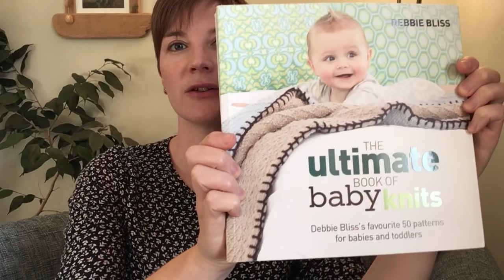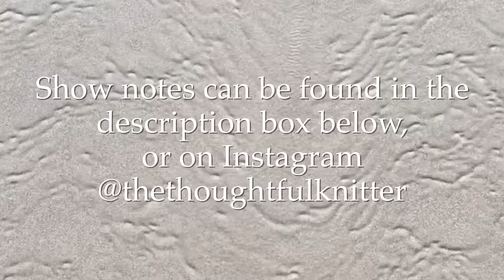The Thoughtful Knitter | Episode 3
Welcome to the third episode/entry of The Thoughtful Knitter video journal, I hope you feel very welcome here 💙

These videos have been thoughtfully created, and produced, with the chronically (& transiently) exhausted knitter in mind:
* You can find handy timestamps here ⬇️ to help navigate through the content *

0:00 Opening titles
0:30 Welcome & Introduction
4:35 What I’m wearing
9:22 Finished objects
15:25 Works in progress
19:48 Crafting Conundrum
29:13 Outro

Social Media links:
Instagram for channel:

  Knit in Lottie Knits Aglow DK (colourway: Paua Shell)

  Using Black Isle Yarns Auchen (colorways: Winter Seas, Seaweed),
  and Marina Skua Mendip 4 ply (colourway: Night, on stormy base)

  Knit in Woolly Mammoth Fibre Company BFL Sport (20g/60m)

  Knit in official colourway 3:
  Uradale 2ply Jumper Weight 100% Organic Shetland Wool (colourways: Aetmeal,
   Tormentil Heath, Moss Heath, Moorit, Flukkra, Moss)

  Cookson Crafts Blue Faced Leicester 4ply (colourway: Granite Speckle)
  Stranded Dyeworks BFL Nylon Fingering (colourways: Four two two four, Orange Tabby)